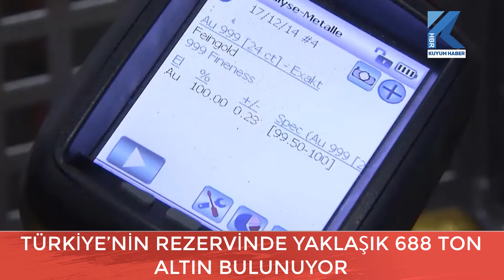Türkiye Altın Rezervinde 2 Sıra Birden Yükseldi. Yaklaşık 688 Ton İle 11. Sıraya Çıktı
En çok altın rezervi olan ülkeler belli oldu. Dünya Altın Konseyi'nin hazırladığı rapora göre Türkiye 2 sıra birden yükseldi. Önemli rezerve sahip olan Türkiye Mayıs ayında iki basamak birden yükselerek 11. sıraya yerleşti. Açıklanan son rapordaki bilgilere göre, ilk üç sırada değişim yaşanmadığı görüldü.

TÜRKİYE İKİ SIRA BİRDEN YÜKSELDİ

Küresel piyasalarda döviz kurları ve kıymetli madenlerin fiyatlarındaki dalgalanmalar devam ederken hangi ülkenin kaç ton altın rezervi olduğu merak konusu oldu.  Yılın ilk çeyreğinde açıklanan verilere göre, dünya genelindeki merkez bankalar rezervlerine toplam 84 ton eklemişti. Dünya Altın Konseyi'nin hesaplamasına göre Türkiye Mayıs ayında iki basamak birden yükselerek 13. sıradan 11. sıraya geldi. Dünya Altın Konseyi'nin ülkelerin merkez bankalarının sahip olduğu altın rezervi verilerine göre göre 2021 yıl sonu itibarıyla ABD 8 bin 134 ton altın rezervi ile ilk sıradaki yerini koruyor. Dünya Altın Konseyi'nin hesaplamasına göre Türkiye, dünyada en fazla altın rezervi olan ülke sıralamasında 11'inci sırada bulunuyor. Türkiye'nin rezervinde yaklaşık 688 ton altın bulunuyor.